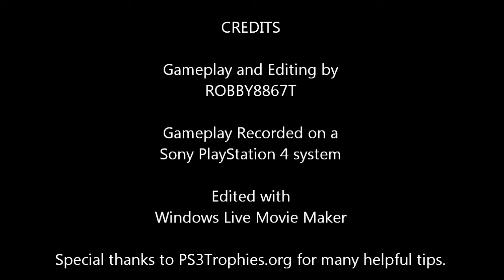Outlast Insane Mode Death-Defying Guide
(Using this video as practice for adding subtitles. Subtitles are not complete. I'm just experimenting.)

In this guide, I walk you through each part of Outlast where it is possible to die, to teach you the ways of defying death. Although I'm only playing on Nightmare difficulty for convenience, the same tactics will apply when you play the game on Insane Mode.

CHAPTER 1 - ADMINISTRATION BLOCK
00:42 - Death-Defying Act #1: Chris Walker in the Security Room
02:56 - Death-Defying Act #2: Variant in the Flooded Basement
CHAPTER 2 - PRISON BLOCK
05:10 - Death-Defying Act #3: Variant in the Security Room
06:53 - Death-Defying Act #4: The Variant Who Likes Things Quiet
07:34 - Death-Defying Act #5: Dick and Wang in the Showers
08:51 - Death-Defying Act #6: Chris Walker in Decontamination
09:48 - Death-Defying Act #7: Chris Walker in the Cell Block
10:47 - Death-Defying Act #8: The Variant in the Shadows
CHAPTER 3 - SEWERS
12:02 - Death-Defying Act #9: Chris Walker in the Sewers
15:41 - Death-Defying Act #10: Chris Walker in the Flooded Darkness
18:06 - Death-Defying Act #11: The Running Variant in the Corridor
CHAPTER 4 - MALE WARD
18:53 - Death-Defying Act #12: The Chase through the Male Ward
21:26 - Death-Defying Act #13: Escaping Dr. Trager
27:52 - Death-Defying Act #14: Chris Walker in the Sprinkler Puzzle
30:28 - Death-Defying Act #14...again
CHAPTER 5 - COURTYARD
(You can't die in this chapter)
CHAPTER 6 - FEMALE WARD
33:16 - Death-Defying Act #15: Three Fuses for the Laundry Chute
39:58 - Death-Defying Act #16: The Surprise Variant at the Gate
40:40 - Death-Defying Act #17: Dick and Wang in the Dark Room
42:27 - Death-Defying Act #18: The Chase after Finding the Camera
44:07 - BONUS!: A Fall to Refrain from Failing
CHAPTER 7 - RETURN TO ADMINISTRATION BLOCK
45:21 - Death-Defying Act #19: Chris Walker in the Hallway
46:03 - Death-Defying Act #20: Dick or Wang in the Theater
47:06 - Death-Defying Act #21: Final Encounter with Chris Walker
CHAPTER 8 - THE LAB
49:11 - Death-Defying Act #22: Walrider at the Delivery Exit
50:55 - Death-Defying Act #23: Walrider in the Hallways
51:51 - Death-Defying Act #24: The Showdown with the Walrider
57:50 - Death-Defying Act #25: You...Have Become the Host